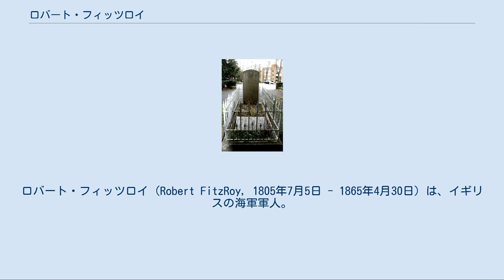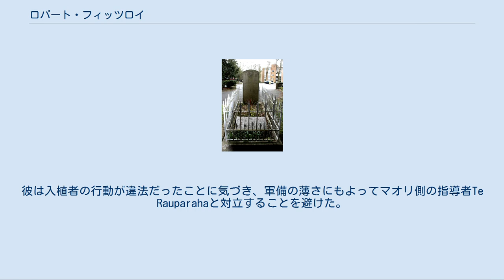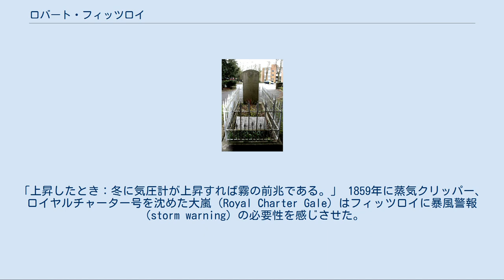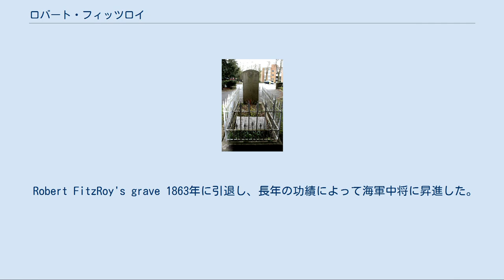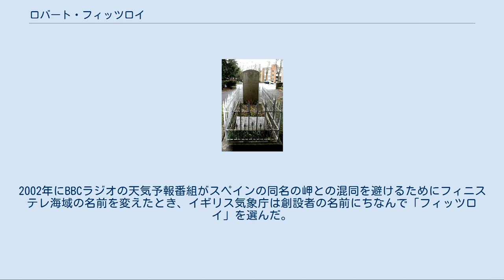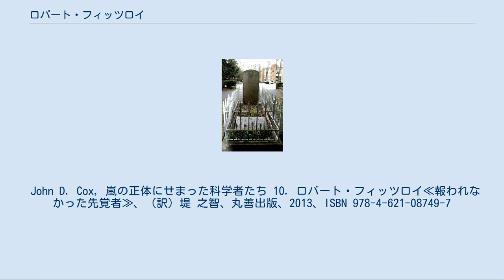ロバート・フィッツロイ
ロバート・フィッツロイ（Robert FitzRoy, 1805年7月5日 - 1865年4月30日）は、イギリスの海軍軍人。
チャールズ・ダーウィンが参加した2回目のビーグル号航海で艦長を務めた。
また天気予報を実用化しようと試みた開拓的な気象学者、優れた測量学者、水路学者であり、1843年から1845年までニュージーランド総督を務めた。
 ロバート・フィッツロイはイングランドのサフォーク州アンプトンで生まれた。
父チャールズ・フィッツロイは陸軍軍人、国会議員で、祖父は首相に就任した第3代グラフトン公オーガスタス・ヘンリー・フィッツロイ、父方の祖先はイングランド王チャールズ2世である。
母は初代ロンドンデリー侯爵ロバート・ステュアートの娘で、内務大臣を務めたカスルリー子爵の妹である。
 異母兄のチャールズ・フィッツロイはプリンスエドワード島、アンティグア・バーブーダの総督などを歴任した。
息子のロバート・オブライエン・フィッツロイはイギリス海峡艦隊の司令官、海軍少将となった。
 4歳からノーサンプトンシャーのフィッツロイ家の邸宅で育てられた。
1818年2月に12歳でポーツマスの王立海軍学校に入り、翌年には英国海軍に入隊した。
14歳で志願してオーウェン・グレンダウワー号に乗り込んだ。
1820年に南アフリカへ向かい、1822年1月に帰国した。
この航海中にミッドシップマンに昇進した。
その後ハインド号に乗艦し、1824年9月に史上初めて「満点」で試験を通過し、レフテナントに昇進した。
 テティス号に勤めたあと、フラッグ・レフテナントとしてロバート・オトウェイ少将指揮下のガンジス号に乗艦した。
ちょうどそのとき、フィリップ・パーカー・キング艦長の総指揮の元、プリングル・ストークス艦長のビーグル号はティエラ・デル・フエゴの測量を行っていた。
プリングル・ストークスはひどい鬱で、拳銃自殺した。
船はスカイリングが指揮を引き継ぎリオデジャネイロに入港した。
1828年12月、そこでオトウェイはフィッツロイを臨時の艦長に任命した。
1830年11月に船は帰還し、フィッツロイは測量士、艦長としての名声を得た。
 調査の間、部下の数人が陸上でキャンプをしているときにフエゴ島民がボートを持ち去った。
フィッツロイはこれを追跡し、いさかいのあと犯人の家族が人質として船に連れてこられた。
2人の男と、男子、女子を1人ずつ抱えることになった。
彼らをうまく岸へ戻すことができなかったので、フィッツロイは人質を「文明化」することに決めた。
宣教師として彼らを帰す前に、「英語と…キリスト教の明らかな真実と…そしてふつうの道具の使い方」を教えようと考えた。
彼らは洗礼名を与えられた。
女子はフエジア・バスケット、男子はジェミー・ボタン、大人の男の1人はヨーク・ミンスターと名付けられた。
もう1人のボート・メモリーはイングランドに戻り、天然痘のワクチンを打たれた後で死亡した。
彼らは宣教師リチャード・マシューズの関心を引き、1831年夏には国王に謁見するのに十分なほど「文明化」された。
 1831年5月にフィッツロイはイプスウィッチ選挙区からトーリー党の候補として総選挙に出馬したが敗れた。
彼は新しい地位を得て、失敗しつつあるようだった宣教活動を組織化することを望んだ。
個人的な出費の元で船を借り上げ、マシューズを連れてフエゴ人を故郷に帰そうと考えた。
ちょうど友人で海軍本部の水路調査官であったフランシス・ボーフォートと「親切なおじ」グラフトン公が海軍本部に掛け合い、1831年6月にビーグル号の艦長に再任命された。
フィッツロイは船の装備を調えるために出費を惜しまなかった。
 フィッツロイはストレスが多く孤独な艦長の立場と、前任のストークス、叔父のカスルリー子爵が自殺していることを非常に気にかけていた。
そこで1831年にボーフォートに同乗する適当な紳士を探すよう依頼した。
その同乗者は科学的な関心を共有し、自然史の研究の機会を生かすことができ、艦長と同等の立場でともに食事をとり、ごく普通の友情をはぐくむことができなければならなかった。
その立場は最終的にチャールズ・ダーウィンに決まった。
 イギリスを出発する前にフィッツロイはダーウィンにライエルの『地質学原理』の第1巻を...